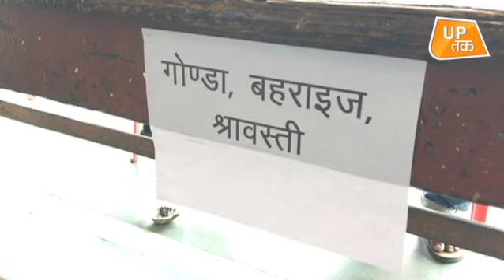Coronavirus: माहमारी की दौर में भी Ayodhya सबसे सुरक्षित जगह, देखिए कैसे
भगवान राम की नगरी अयोध्या आखिर कोरोना से सबसे सुरक्षित नगरी में एक नगरी क्यों है? देखिए अयोध्या के फैजाबाद रेलवे जंक्शन से प्रशासनिक तैयारी की है रिपोर्ट..